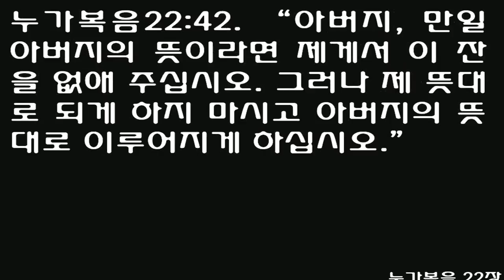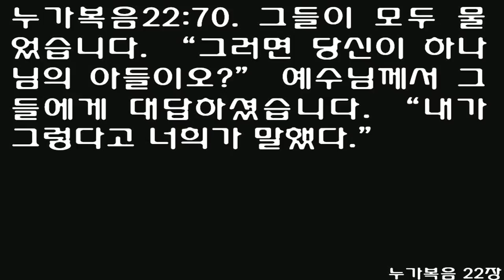누가복음 22장 (쉬운성경) Luke chapter 22 "오늘 닭이 울기 전에, 네가 나를 세 번이나 모른다고 부인할 것이다" But I have prayed for you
유다의 배반
[눅]22:1 유월절이라고도 하는 무교절이 다가왔습니다.
[눅]22:2 대제사장들과 율법학자들은 어떻게 하면 예수님을 죽일까 궁리를 하였습니다. 이는 그들이 사람들을 두려워하였기 때문입니다.
[눅]22:3 사탄이 열두 제자 중 하나인 가룟이라고 하는 유다에게로 들어갔습니다.
[눅]22:4 유다가 대제사장과 성전 수비대장에게 가서 예수님을 그들에게 어떻게 넘겨 줄지를 의논하였습니다.
[눅]22:5 그들은 기뻐하면서 유다에게 돈을 주겠다고 약속했습니다.
[눅]22:6 유다도 찬성하고 사람들이 없을 때에 예수님을 그들에게 넘겨 줄 적당한 기회를 찾았습니다.
  유월절 준비
[눅]22:7 유월절 양을 희생 제물로 바치는 무교절이 되었습니다.
[눅]22:8 예수님께서 베드로와 요한을 보내면서 말씀하셨습니다. "가서 우리가 먹을 수 있도록 유월절을 준비하여라."
[눅]22:9 이들이 예수님께 물었습니다. "어디에 준비하길 원하십니까?"
[눅]22:10 예수님께서 제자들에게 말씀하셨습니다. "보아라. 도시에 들어가면 물 항아리를 가지고 가는 사람을 만날 것이다. 그를 따라 그가 들어가는 집으로 들어가거라.
[눅]22:11 그리고 집주인에게 말하여라. '선생님께서 내 제자들과 함께 유월절 음식을 먹을 방이 어디냐고 물으셨습니다.'
[눅]22:12 그러면 그 사람이 위층에 있는 정돈된 큰 방을 보여 줄 것이다. 거기서 유월절을 준비하여라."
[눅]22:13 베드로와 요한이 가 보니, 모든 것이 예수님께서 말씀하신 그대로였습니다. 그들은 그 곳에서 유월절을 준비하였습니다.
  마지막 만찬
[눅]22:14 때가 되어, 예수님께서 식사 자리에 앉으셨습니다. 그리고 제자들도 예수님과 함께 앉았습니다.
[눅]22:15 예수님께서 제자들에게 말씀하셨습니다. "내가 고난을 받기 전에 너희와 함께 이 유월절 음식을 먹기를 간절히 바랐다.
[눅]22:16 내가 너희에게 말한다. 유월절이 하나님 나라에서 이루어질 때까지 다시는 유월절 식사를 하지 않겠다."
[눅]22:17 예수님께서 잔을 받아서 감사 기도를 드리고 말씀하셨습니다. "이 잔을 받아 너희들끼리 나누어 마셔라.
[눅]22:18 내가 너희에게 말한다. 하나님 나라가 올 때까지 포도 열매에서 난 것을 이후로는 마시지 않을 것이다."
[눅]22:19 그리고 예수님께서 빵을 들고 감사 기도를 드렸습니다. 그리고 떼어서 제자들에게 주시며 말씀하셨습니다. "이것은 내가 너희에게 주는 내 몸이다. 이것을 행하여 나를 기념하여라."
[눅]22:20 이와 같이 빵을 드신 후에 잔을 가지시고 말씀하셨습니다. "이 잔은 너희를 위하여 흘리는 내 피로 세운 새 언약이다.
[눅]22:21 보아라. 나를 넘겨 줄 사람의 손이 나와 함께 식탁 위에 있다.
[눅]22:22 인자는 정해져 있는 대로 갈 것이나, 인자를 넘기는 그 사람에게는 화가 있다."
[눅]22:23 제자들이 자기들 중에 누가 이런 일을 하겠는가 하고 서로 묻기 시작하였습니다.
  섬기는 사람이 되라
[눅]22:24 제자들 사이에 누가 가장 큰 사람으로 여김을 받을 것인가를 놓고 서로 말다툼이 일어났습니다.
[눅]22:25 예수님께서 그들에게 말씀하셨습니다. "이방인들의 왕은 백성들 위에서 왕노릇 한다. 그리고 권력을 가진 사람들은 백성들에게 은인으로 불린다.
[눅]22:26 그러나 너희가 그래서는 안 된다. 너희 중에 가장 큰 사람은 가장 어린 사람처럼 되어야 하고, 지도자는 종처럼 되어야 한다.
[눅]22:27 식사 자리에 앉아 있는 사람과 그를 시중드는 사람 가운데 누가 더 큰 사람이냐? 식사 자리에 앉아 있는 사람이 아니냐? 그러나 나는 섬기는 사람으로 너희 가운데 있다.
[눅]22:28 너희는 내가 시험을 당할 때 나와 함께 있었다.
[눅]22:29 내 아버지께서 내게 나라를 주신 것처럼 나도 너희에게 주려고 한다.
[눅]22:30 너희는 내 나라에서 먹고 마실 것이며, 왕좌에 앉아 이스라엘의 열두 지파를 심판할 것이다."
  베드로가 부인할 것을 말씀하심
[눅]22:31 "시몬아, 시몬아! 사탄이 너를 마치 밀 까부르듯 하는 것을 허락해 달라고 요청하였다.
[눅]22:32 그러나 나는 네가 믿음이 꺾이지 않도록 기도하였다. 네가 돌아온 후에 네 형제들을 굳게 하여라."
[눅]22:33 베드로가 예수님께 말했습니다. "주님, 주님과 함께라면 감옥에 갈 수도 있고, 죽을 준비도 되어 있습니다."
[눅]22:34 예수님께서 말씀하셨습니다. "내가 네게 말한다. 오늘 닭이 울기 전에 네가 세 번씩이나 나를 모른다고 부인할 것이다."
  지갑과 칼을 준비하여라
[눅]22:35 예수님께서 제자들에게 말씀하셨습니다. "지갑이나 가방이나 신발이 없이 내가 너희를 보냈을 때, 너희에게 부족한 것이 있었느냐?" 그들이 대답했습니다. "아닙니다. 없었습니다."
[눅]22:36 예수님께서 제자들에게 말씀하셨습니다. "그러나 지금은 지갑이 있는 자는 지갑을 챙기라. 가방도 그렇게 하여라. 칼이 없으면 옷을 팔아서라도 사라.
[눅]22:37 내가 너희에게 말한다. '그는 마치 범죄자처럼 취급당했다'고 쓰여진 말씀이 내게서 반드시 이루어져야 한다. 내게 대하여 쓰여진 것이 이제 이루어지고 있다."
[눅]22:38 제자들이 말했습니다. "보십시오. 주님, 여기에 칼 두 개가 있습니다." 예수님께서 "그것이면 충분하다"라고 말씀하셨습니다.
  올리브 산에서 기도하심
[눅]22:39 예수님께서 예루살렘 밖으로 나가셔서 늘 하시던 대로 올리브 산으로 가셨습니다. 제자들도 예수님을 뒤따라 갔습니다.
[눅]22:40 그 곳에 이르셔서 예수님께서 제자들에게 말씀하셨습니다. "시험에 들지 않게 기도하여라."
[눅]22:41 그리고 제자들을 떠나 돌을 던져 닿을 만한 곳에 가셔서 무릎을 꿇고 기도하셨습니다.
[눅]22:42 "아버지, 만일 아버지의 뜻이라면 제게서 이 잔을 없애 주십시오. 그러나 제 뜻대로 되게 하지 마시고 아버지의 뜻대로 이루어지게 하십시오."
[눅]22:43 그러자 하늘로부터 천사가 나타나 예수님께 힘을 북돋워 주었습니다.
[눅]22:44 예수님께서 고통스러워 하시며 더 간절히 기도하셨습니다. 땀이 마치 핏방울처럼 땅에 떨어졌습니다.
[눅]22:45 예수님께서 기도하기를 마치시고 일어나 제자들에게 가셨습니다. 그리고 제자들이 슬픔에 지쳐 잠들어 있는 모습을 보셨습니다.
[눅]22:46 예수님은 그들에게 말씀하셨습니다. "왜 잠을 자고 있느냐? 일어나라. 그리고 시험에 들지 않게 기도하여라."
  붙잡히신 예수님
[눅]22:47 예수님께서 말씀하고 계실 때 사람들이 몰려왔습니다. 열두 제자 가운데 하나이며 유다라고 불리는 사람이 사람들을 이끌고 왔습니다. 그리고 예수님께 입맞추려고 가까이 다가왔습니다.
[눅]22:48 그러나 예수님께서 유다에게 말씀하셨습니다. "유다야, 입맞춤으로 인자를 넘기느냐?"
[눅]22:49 예수님 곁에 있던 사람들이 돌아가는 상황을 보고 예수님께 말했습니다. "주님, 칼로 이들을 칠까요?"
[눅]22:50 그들 가운데 한 사람이 대제사장의 종의 오른쪽 귀를 칼로 베었습니다.
[눅]22:51 예수님께서 말씀하셨습니다. "그만 두어라." 그리고 그 종의 귀를 만져 고쳐 주셨습니다.
[눅]22:52 예수님께서 체포하려고 온 대제사장과 성전 수비대와 장로들에게 말씀하셨습니다. "강도를 잡듯이 칼과 몽둥이를 가지고 왔느냐?
[눅]22:53 내가 매일 성전에서 너희와 함께 있었다. 그러나 너희는 내게 손을 대지 않았다. 그러나 지금은 너희의 때, 곧 어둠이 다스리는 때이다."
  베드로가 예수님을 부인하다
[눅]22:54 그들은 예수님을 체포하여 대제사장의 관사로 데리고 갔습니다. 베드로도 그들과 멀찍이 떨어져서 뒤따라 갔습니다.
[눅]22:55 사람들이 정원 한가운데 불을 피우고 둘러앉았습니다. 베드로도 그들과 함께 앉았습니다.
[눅]22:56 하녀 하나가 모닥불 곁에 앉아 있는 베드로를 보고 노려보며 말했습니다. "이 사람도 예수와 함께 있었어요."
[눅]22:57 베드로가 부인하며 말했습니다. "여보시오. 나는 예수를 모르오."
[눅]22:58 조금 후에 또 다른 사람이 베드로를 보고 말했습니다. "당신도 그들과 한 패요." 그러자 베드로가 말했습니다. "이 사람아, 나는 아니야."
[눅]22:59 약 1시간 후에 다른 사람이 주장했습니다. "분명히 이 사람도 예수와 한 패요. 이 사람도 갈릴리 출신이니까."
[눅]22:60 그러자 베드로가 말했습니다. "여보시오, 나는 당신이 무슨 말을 하는지 알지 못하오." 베드로가 말하고 있을 때, 닭이 울었습니다.
[눅]22:61 주께서 돌아서서 베드로를 보셨습니다. 베드로는 주께서 "오늘 닭이 울기 전에, 네가 나를 세 번이나 모른다고 부인할 것이다"라고 하셨던 말씀이 기억났습니다.
[눅]22:62 그래서 베드로는 밖으로 나가서 몹시 울었습니다.
  예수님을 비웃는 사람들
[눅]22:63 예수님을 지키던 사람들이 예수님을 모욕하고 놀렸습니다.
[눅]22:64 그들은 예수님의 눈을 가리고 물었습니다. "알아맞혀 보아라. 너를 때린 자가 누구냐?"
[눅]22:65 그 사람들은 여러 가지 말로 예수님을 모독하였습니다.
  의회 앞에 서신 예수님
[눅]22:66 날이 밝자, 백성의 장로들 곧 대제사장들과 율법학자들이 함께 모였습니다. 그리고 예수님을 그들의 법정으로 데리고 가서 물었습니다.
[눅]22:67 "진정 네가 그리스도인지 우리에게 말해 보아라." 예수님께서 그들에게 말씀하셨습니다. "내가 너희에게 말해도 믿지 않을 것이다.
[눅]22:68 또한 내가 물어도 너희가 대답하지 않을 것이다.
[눅]22:69 그러나 이제부터 인자가 전능하신 하나님의 오른쪽에 앉게 될 것이다."
[눅]22:70 그들이 모두 물었습니다. "그러면 당신이 하나님의 아들이오?" 예수님께서 그들에게 대답하셨습니다. "내가 그렇다고 너희가 말했다."
[눅]22:71 그들이 말했습니다. "우리에게 무슨 증거가 더 필요하겠는가? 우리가 직접 이 사람의 입에서 나오는 소리를 들었다."
1Now the Feast of Unleavened Bread, called the Passover, was